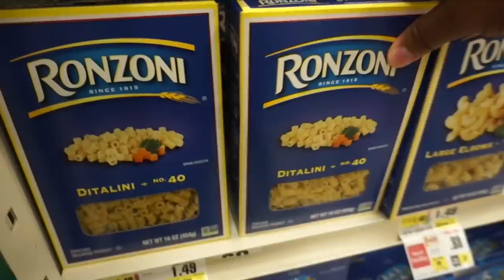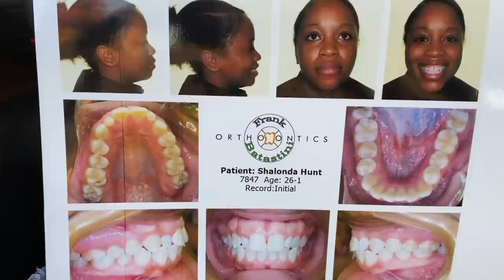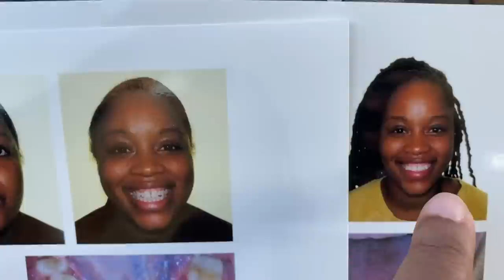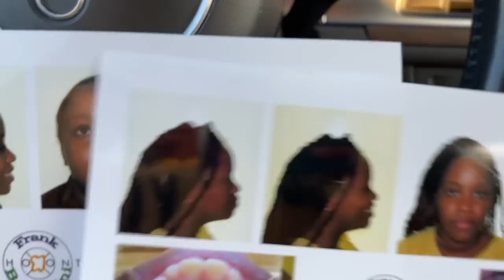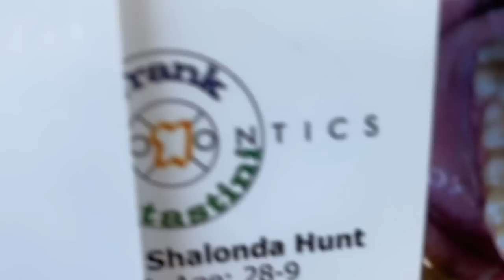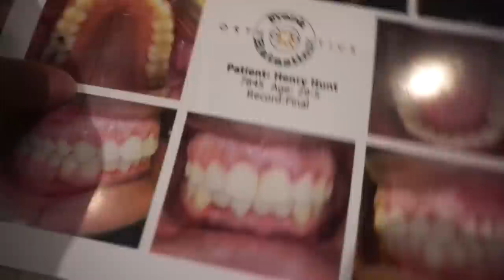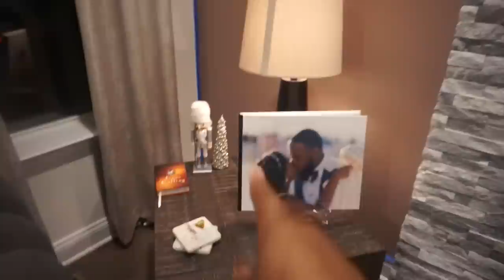WE GOT OUR BRACES OFF! + BEFORE AND AFTER PHOTOS!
Save $10 on your first Instacart Order by using my link!